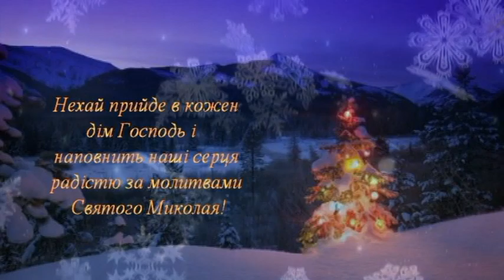Св. Миколай уже на порозі:)🌟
Нехай прийде в кожен дім Господь і наповнить наші серця радістю за молитвами Святого Миколая!